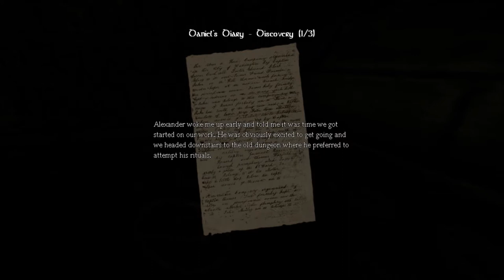Let's Play: Amnesia - Part 11 - Cistern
We're finally out of that hellish prison and I can finally breathe. Now we find ourselves in some manner of sewer network and we have to divert the water to continue our adventure...